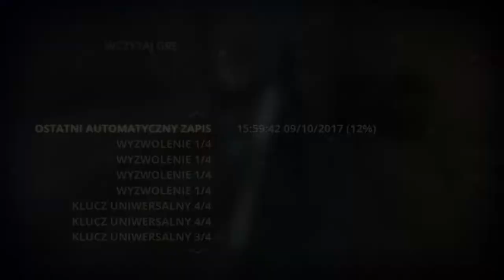Zagrajmy w Styx Master Of Shadows odc.11 Nowi wrogowie w grze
Witajcie w kolejnym odcinku ze Styxa i dziś w tym odcinku zapoznamy się z nowymi wrogami,których się nie da zabić po cichaczu,lecz trzeba uciekać od nich.Kolejny odcinek pojawi się dopiero w czwartek,bo długie przesyłanie jest.